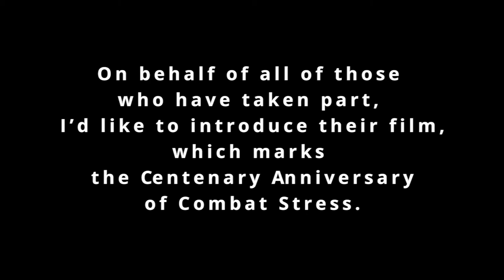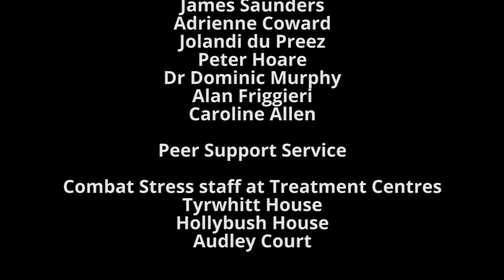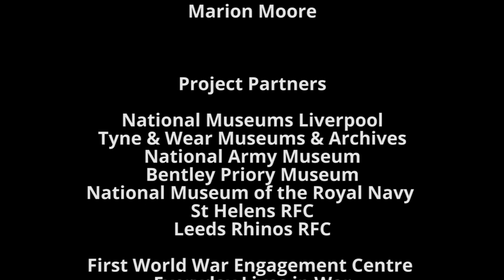Combat Stress 100 Film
This 60-minute film captures the compelling stories of military veterans – the camaraderie of basic training, fighting on the front line, the devastating impact of PTSD, and their enduring strength to rebuild their lives. The film was made by eight veterans with mental health conditions who were treated by us. They were trained to film and conduct interviews with fellow veterans who have also been supported by the charity. Across the UK, veterans sat down in front of the camera and gave unfiltered, unguarded and profoundly moving accounts of their experiences.